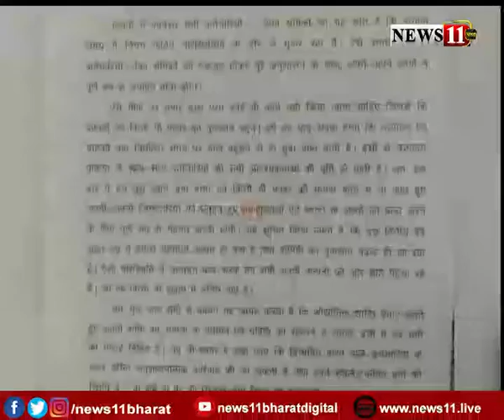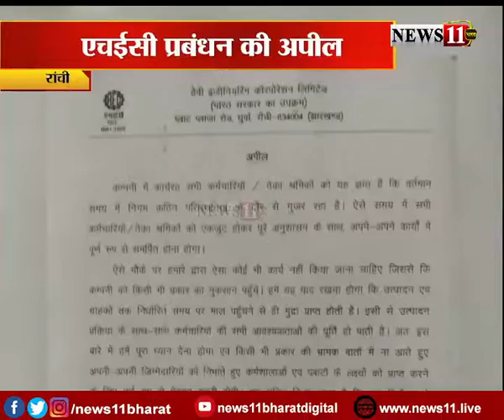HEC प्रबंधन की अपील, काम पर वापस लौटे कामगार